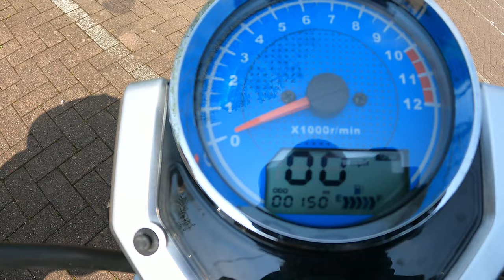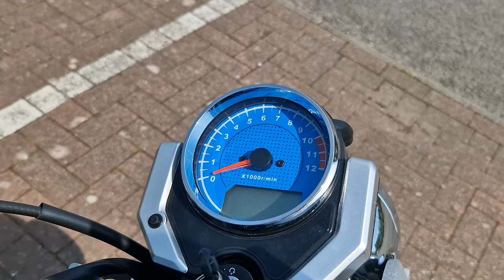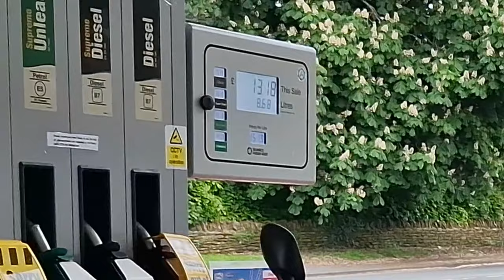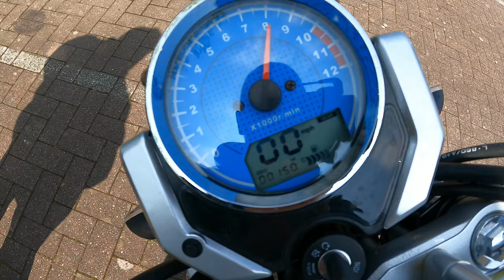I BOUGHT The CHEAPEST Chinese Motorbike As My FIRST BIKE! **Lexmoto ZSB 125**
I BOUGHT MY FIRST BIKE!

Despite being warned away from Chinese bikes, Lexmoto as a brand seem very highly regarded, so I took the plunge and bought their entry level ZSB 125 ready for my CBT

USE CODE: ACCELERATETGR